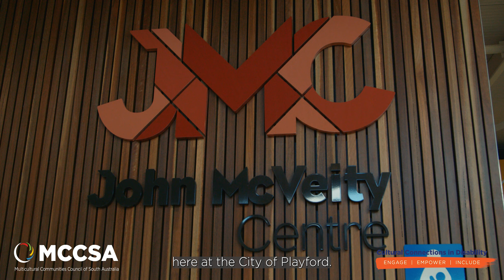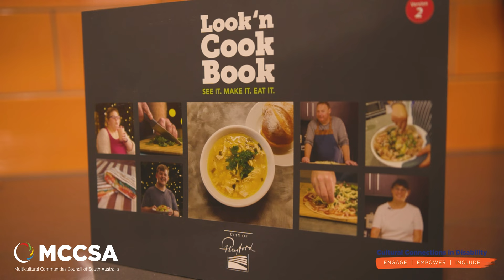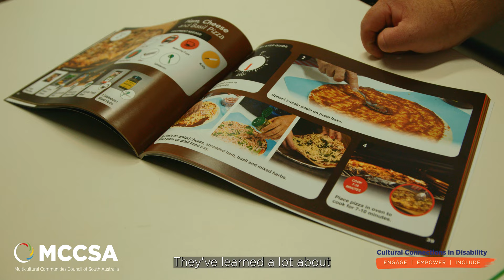Disability Inclusion - What does it mean to me & you?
This video was funded under the Australian Federal Government Information, Linkages and Capacity Building program.
This video was produced in cooperation with the City of Playford, South Australia.